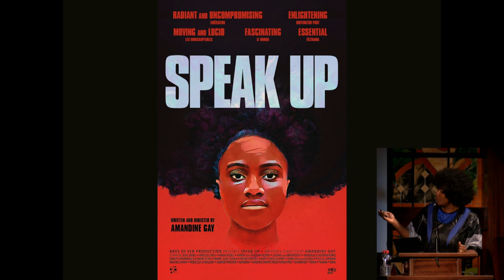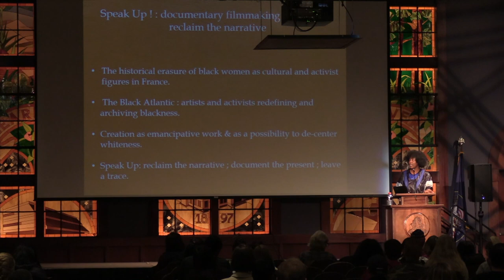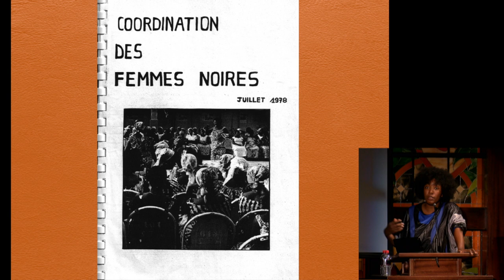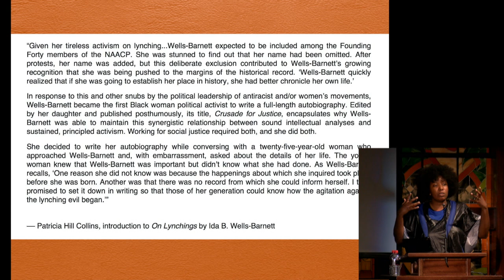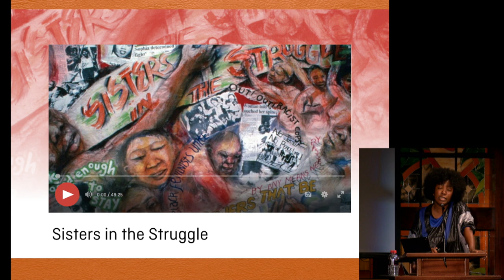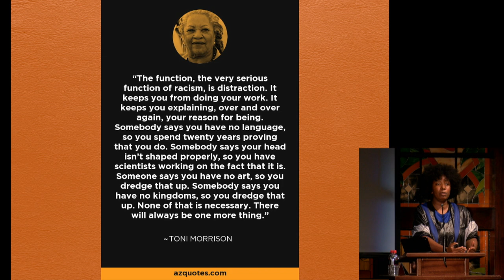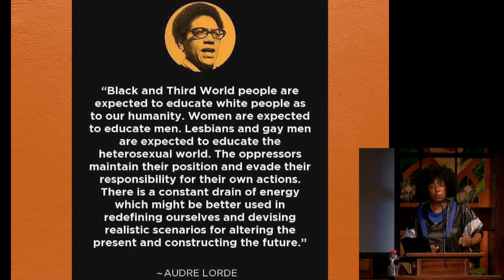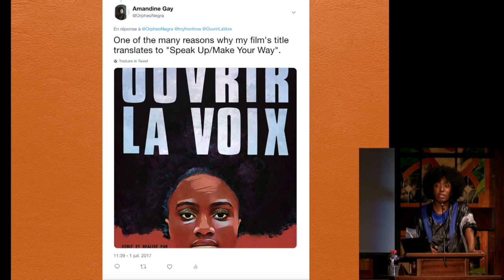Amandine Gay - "Speak Up: Documentary Film-making as a Tool to Reclaim the Narrative"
Amandine Gay presenting on January 30, 2019 as part of the A.P.E.X. series at Southern Utah University.

Amandine Gay is a Montreal-based Afrofeminist filmmaker, activist, and journalist. Following her graduation from the Institute of Political Science in Lyon with a masters in communication, Amandine Gay joined the Conservatory of Dramatic Art in Paris 16 and began performing in theatre, film and television. Since 2012, Amandine has been working as a screenwriter, making her directorial debut with her documentary, Speak Up/Make Your Way, a feature-length Afrofeminist documentary on European Black francophone women. She is also a contributor to the information website, Slate.fr. Most recently, Amandine authored the preface of the first French translation of bell hooks' seminal, Ain't I A Woman. Amandine is currently living in Montreal, completing her second master's degree in sociology, focusing on transracial adoption. You can follow her in French and English as @OrpheoNegra

Southern Utah University A.P.E.X.